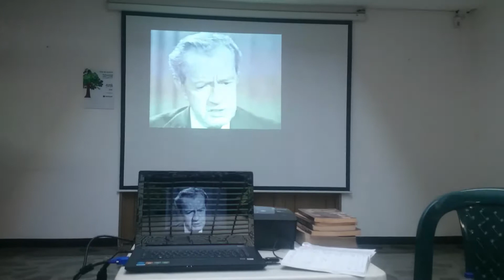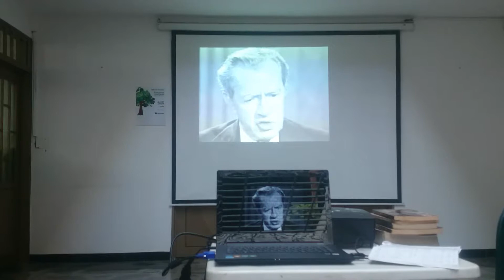El conferencista Luis Carlos Bermeo en Yumbo expone sobre Juan Rulfo y su obra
El conferencista yumbeño Luis Carlos Bermeo Gamboa presenta en la Biblioteca Municipal de Yumbo una semblanza de la vida y obra del escritor mexicano Juan Rulfo. El evento se realizó el día viernes 28 de julio de 2017 a las 4:00 p.m.